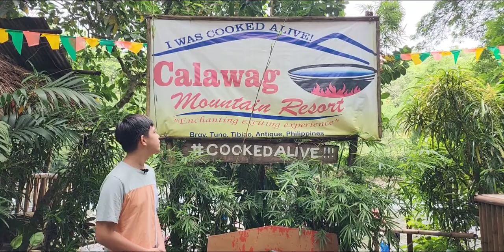Antiqueño-German Jannes Quanico explores his hometown, Tibiao